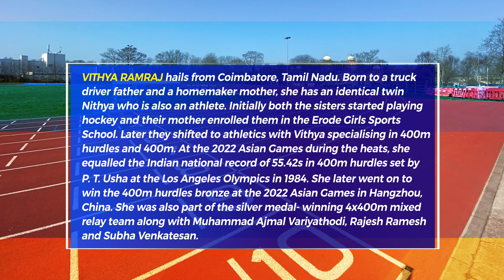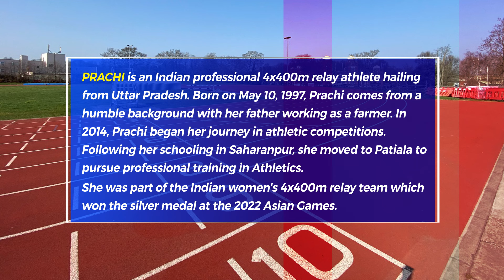One Dream, One Team - TeamIndia 4*400m Women's Relay | Paris Olympics 2024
The women's team, comprising Rupal Chaudhary, M R Poovamma, Jyothika Sri Dandi, and Subha Venkatesan, finished second in their second-round heat with a time of 3 minutes and 29.35 seconds, behind Jamaica.

Produced BY: @KaramdeepRandhawa